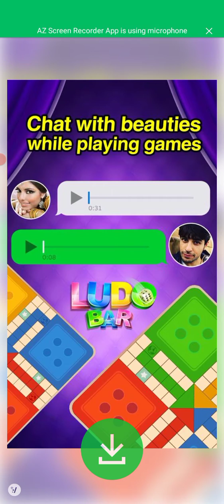police car race Motu Patlu Main Tota Main Tota please thank you game